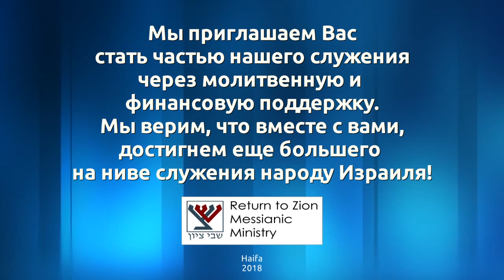Недельное чтение "Толдот" (Бытие 25:19-28:9)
Библейская история обретает новые грани в недельном чтении на особенном служении общины "Возвращенные на Сион". Еврейское понимание, погружение в древние тайны и вечные истины вместе с молодежным лидером общины Евгением Станюкевичем.